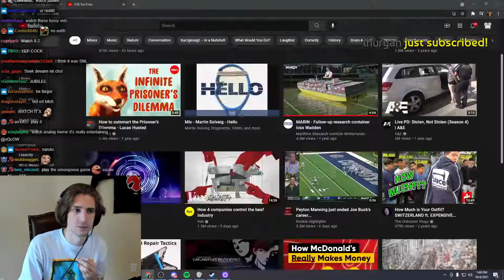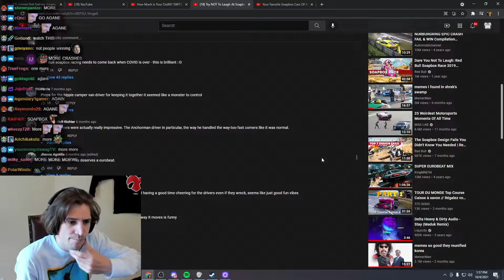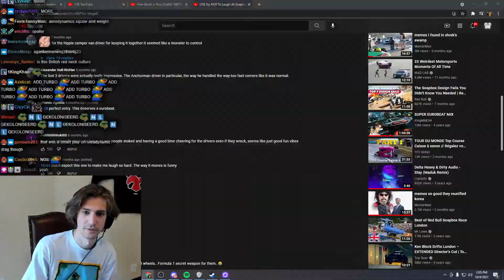xQc Reacts To Soapbox Racing | Funniest Crashes 😂